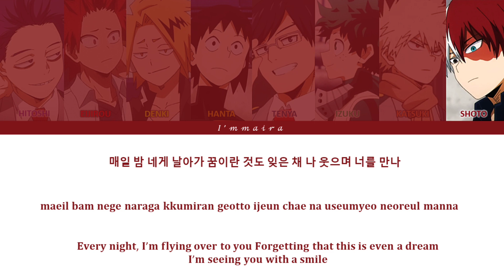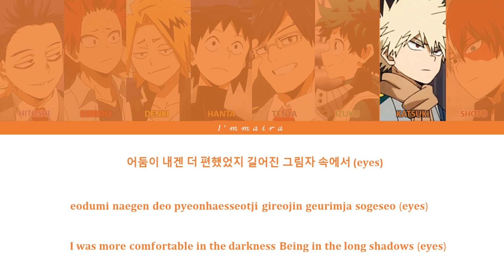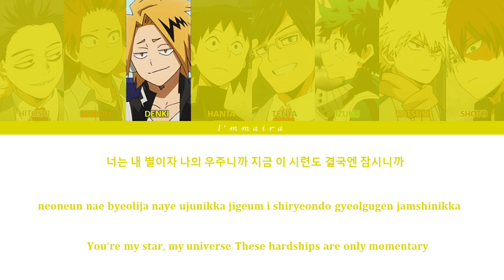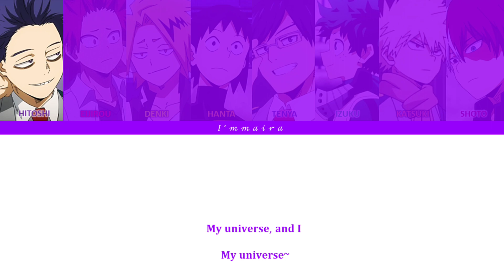My Universe - BTS & Coldplay x My Hero Academia Color Coded Lyrics Han/Rom/Eng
So here are the characters :

🧠💜 Shinsou   : Chris Martin
🗿⛰️ Kirishima : Kim Seokjin
⚡💛 Kaminari : Min Yoongi / Suga
📼🍊 Sero       : Jung Hoseok / J-Hope
📚🤖 Iida         : Kim Namjoon / RM
🍏☘️ Midoriya : Park Jimin
🧡💥 Bakugou  : Kim Taehyung / V
🔥🧊 Todoroki : Jeon Jungkook

My Bias : Iida / Sero / RM